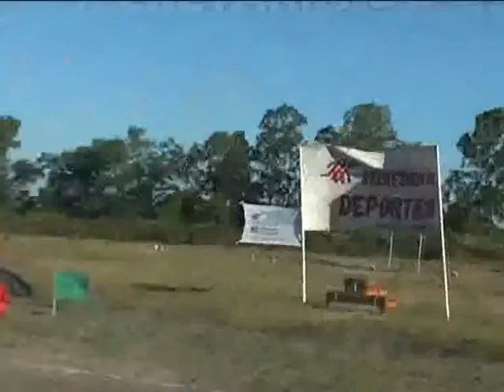0565 Copa Ciudad de Reconquista Motociclismo